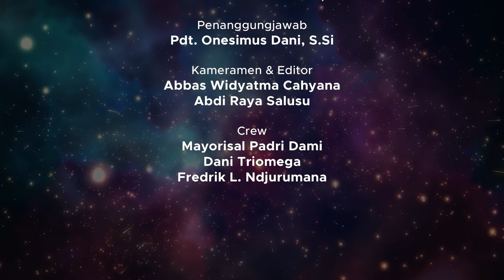RENUNGAN HARIAN KAMPUS 12 NOVEMBER 2021 | PAGI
Tayangan Renungan Harian Universitas Kristen Satya Wacana pagi ini ditulis oleh Pdt. Nimali Fhidelis Buke, MA dan dibacakan oleh Oktapianus. Kiranya renungan pada pagi hari ini dapat menjadi kekuatan dan semangat untuk kita semua dalam menjalani aktivitas hari ini.

Tuhan Memberkati